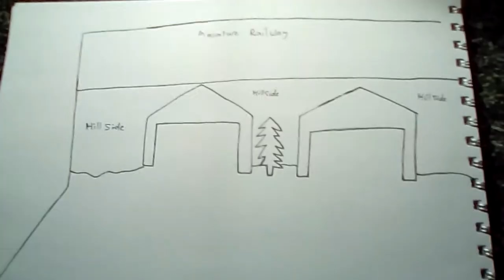Current layout update (Please Read the description)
Shout out to Tasha and all of my YouTube friends (you know who you are)
I'm going to try and get an video editor thingy, also huge Thank You to all my Subscribers and friends for 113 Subscribers! :)